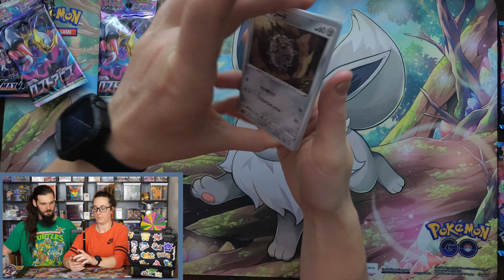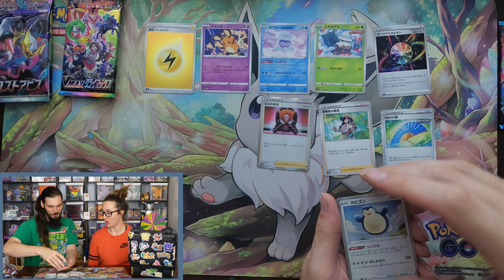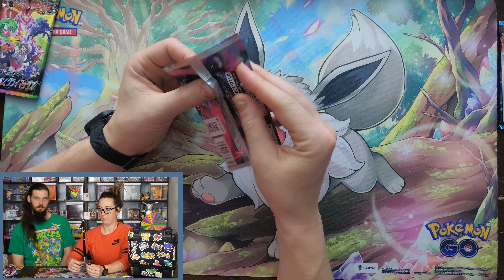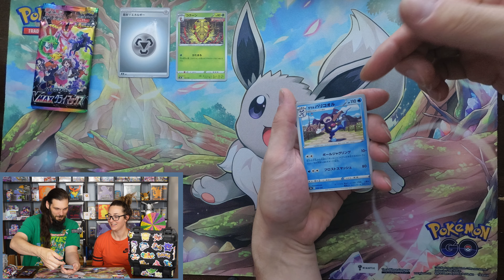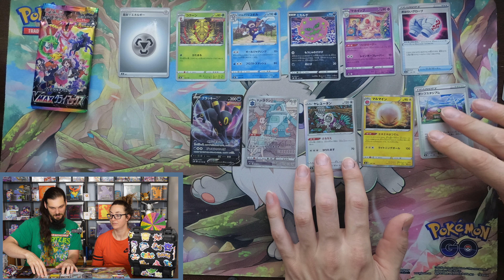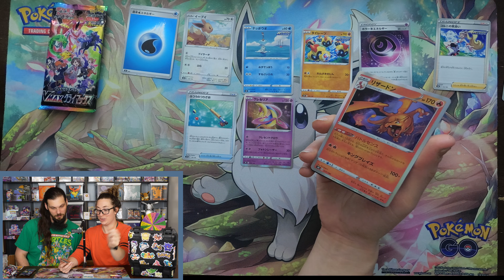Ep 46: Pokémon VMAX climax and Lost Abyss quick opening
Todays  video is a few pack openings.  I open a VMAX climax pack and some Lost Abyss packs (Japanese). The character rares we got were very fun and the holos are not like the English versions...

We have hit three of our goals, 10 and 100 views and 10 subscribers. We are still working towards 1000 views to open a Vintage Pack!

If you haven't checked out our website/blog or Instagram, links are below. Thanks so much for the support!